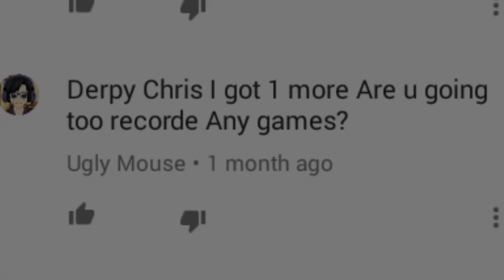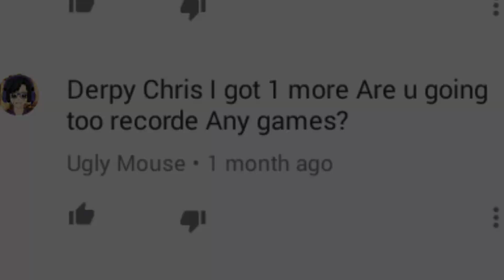100 subs special Q&A(with sound)